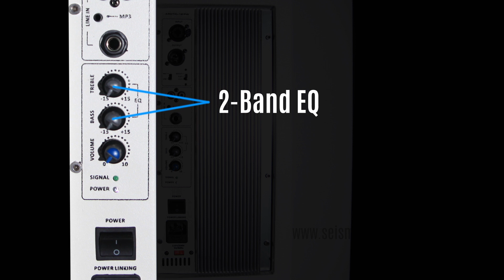Seismic Audio Arctic 12-PW Premium Powered White Speaker Cabinet (Official)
This amazing 15 inch Premium White Speaker Cabinet delivers every sound loud and clear with a 12 inch woofer, 1 3/8" titanium driver, a frequency response of 40Hz to 20kHz, and 400 watts RMS, 800 watts peak power. The Arctic-PW series was design due to numerous request for a Church speaker that could camouflage in a sanctuary and still sound amazing!  These cabinets are solid white and can be mounted on a speaker stand or used as a stage monitor or flown with incorporated fly point connectors in three different areas of the cabinet.